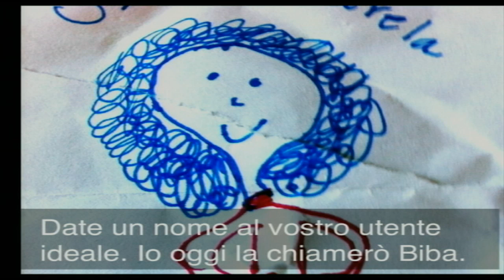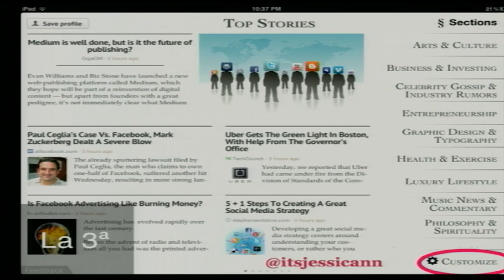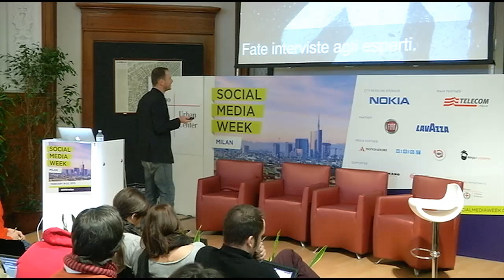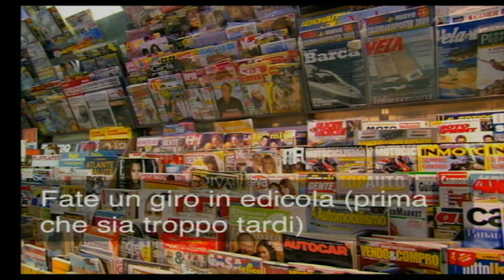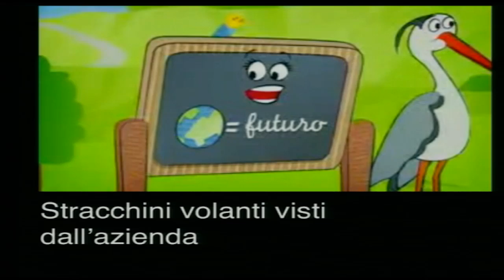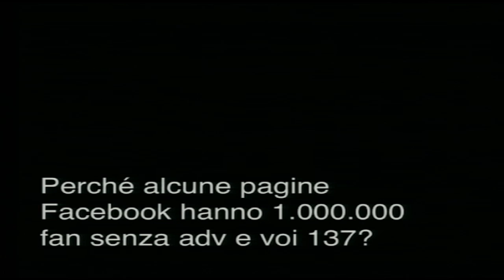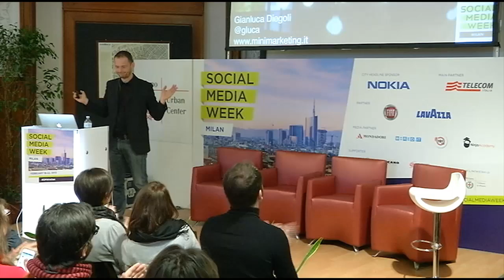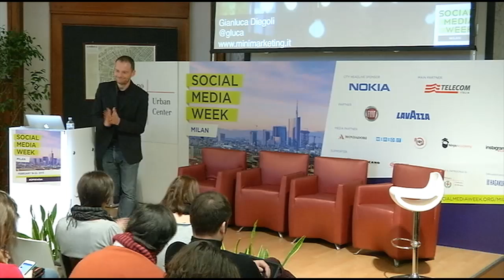Social Media Week Milan - "La mia azienda non sa cosa fare sui Social Media" - 22/02/2013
Come creare una strategia di contenuti con 10 idee, senza spendere tutto il budget.

Una presentazione dedicata (soprattutto) alle piccole e medie aziende che spesso non possono disporre di una agenzia dedicata o di grandi budget, per produrre contenuti e iniziare a coinvolgere nuovi clienti.

Lo speaker è Gianluca Diegoli, Strategist and Temporary manager di [mini]marketing.